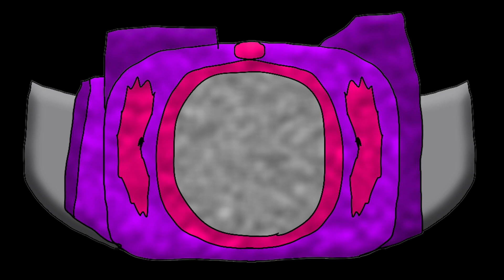Kamen Rider Hundred Henshin sound demo part 2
Part of the kamen rider uni-cade series is Kamen rider hundred, based on the group kamen rider legend faces, also called hundred. He uses chemy cards of evil rider ocs of mine.

card templates from my discord friend tori

voices recorded by myself